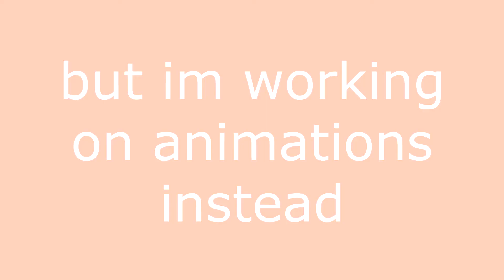animation meme preview + lazy update ✓✓✓✓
song is creative exercise mario paint.

wow you actually clicked to read the description omg youre a cool person! heres a secret: ily